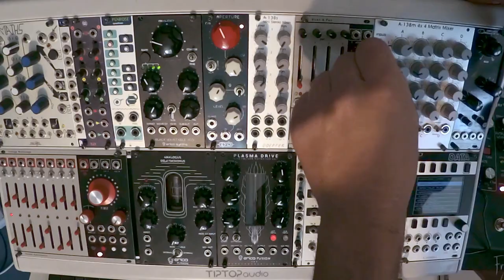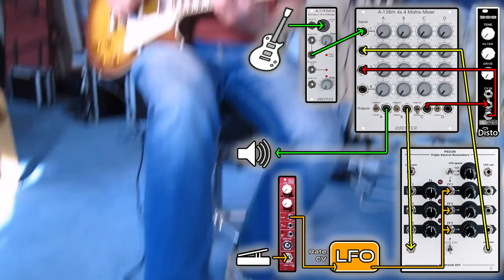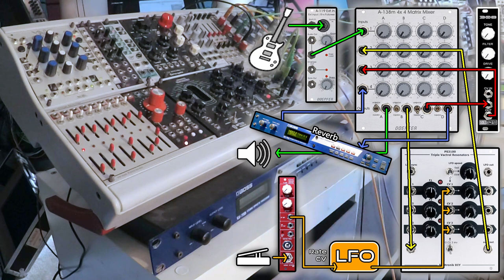Multi-effet modulaire pour guitare [1/2]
On a branche la guitare electrique dans le modulaire, a l'aide du Doepfer A-119 (qui n'est pas tres bon mais tres abordable), on a teste ce que valent tout une une serie de modules comme effets pour guitare, et puis un a realise deux patchs.

Dans ce premier episode, on teste quatre distortions, et on s'amuse avec le PS3100 Triple Vactrol Resonator de Fonitronic.
Pour ce faire, on utilisera abondament le Doepfer A-138m 4x4 Matrix Mixer, et aussi l'interface pour pedale d'expression ADDAC 301 Floor Control.

00:00  sommaire
00:59  module: le TG4 de Future Sound systems (disto)
01:28  a propos ...
02:03  module: le 308 de Synthrotek (disto)
04:33  module: le NuTone de Plankton Electronics (disto)
06:30  module: le Strakal Brulu ! de TouellSkouarn (disto)
11:32  ma conclusion sur les distos
12:35  patch autour du PS3100 Triple Vactrol Resonator de Fonitronic
18:10  a tout de suite